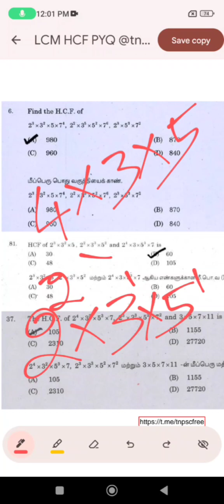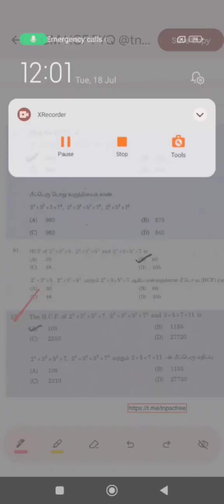Tnpsc Maths Previous Year Question